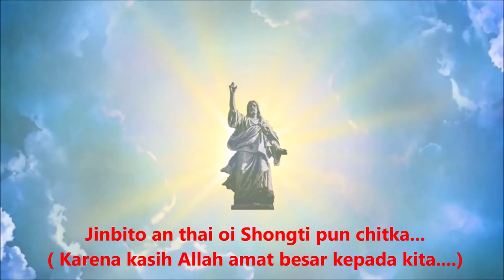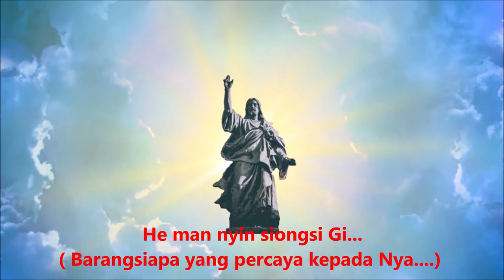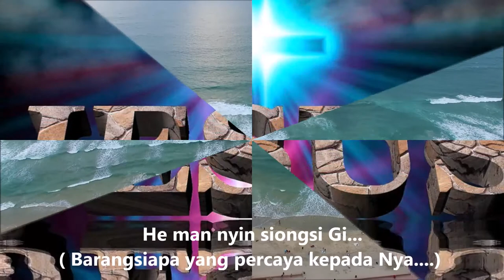Lagu Hakka "Ho Siausit" (Kabar Baik)